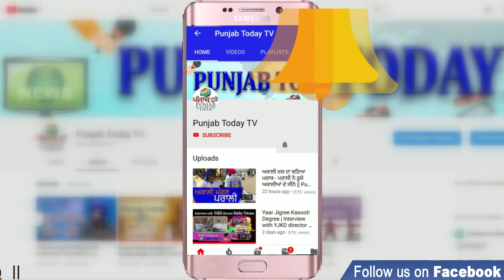सरकार की नाकामियां और गोदी मीडिया कवरेज पर भड़के संजय सिंह | Godi Media | Modi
Sanjay Singh talks about government's failures and Godi Media coverage
Content Copyright @ Punjab Today TV